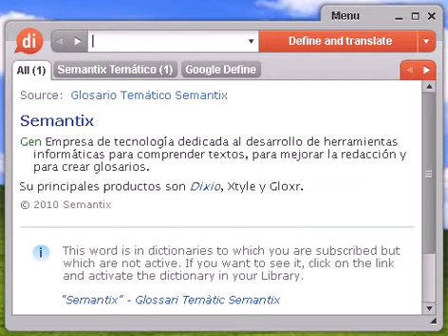Definición de babero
babero, diccionario, definición, significado, español, castellano, dixio, baberos